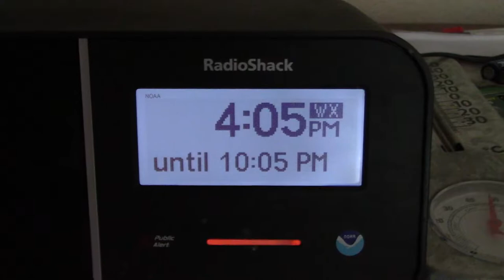Tornado Watch #279 (EAS #1535-1536)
I was only able to catch the tail-end of this alert. Sorry about that!

KHA99, WXK22: May 27, 2017.